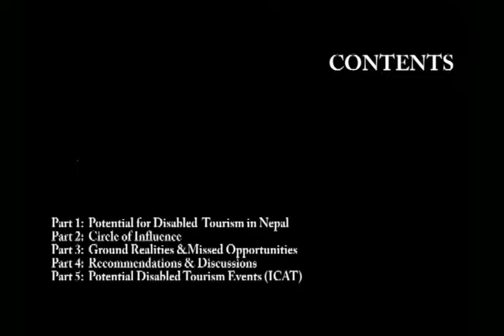ON DISABLED ACCESSIBLE TOURISM IN NEPAL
Part 3 of 5: Ground Realities & Missed Opportunities